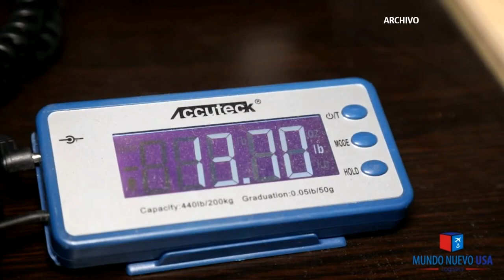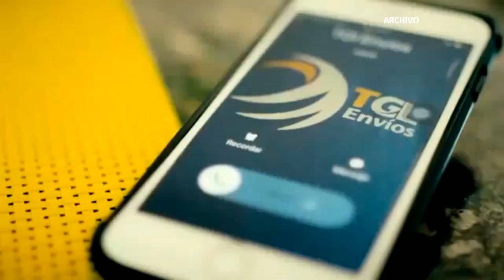EN VIVO - Delsa Solorzano presenta de pruebas que revierten acusaciones de Cabello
Canal de Noticias en VIVO

¨Que nadie te lo cuente¨